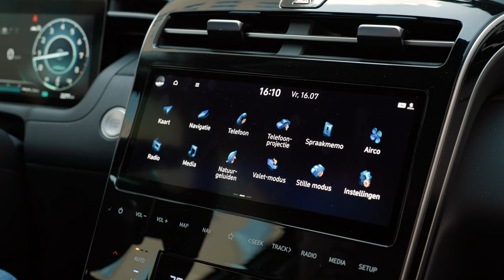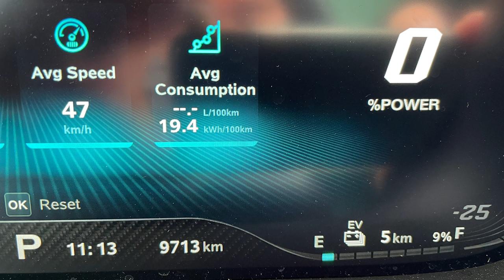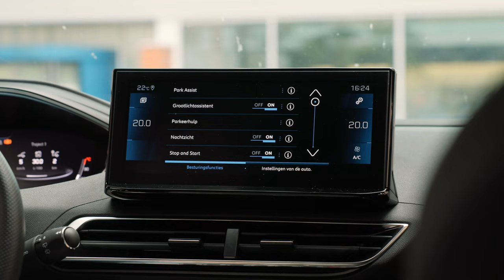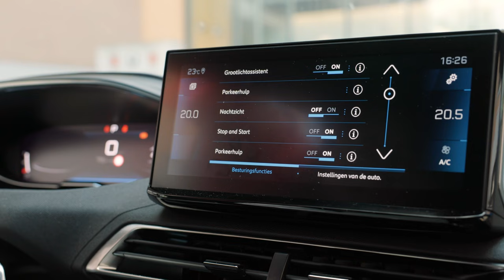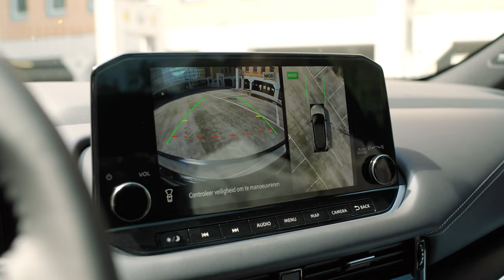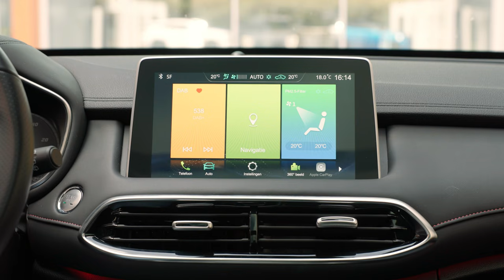Viertest Nissan Qashqai | IS DE MOEDER ALLER CROSSOVERS NOG EVEN BAANBREKEND? | ANWB Autotest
In deze aflevering van Autotest bespreken Frank Buma en Gert Wisse alle ins- en outs van vier verschillende de derde generatie Nissan Qashqai's. Is deze crossover nog baanbrekend? En wat zijn de voordelen en nadelen van deze auto's? Je vindt het allemaal in deze video.